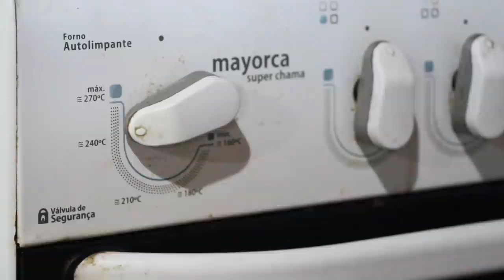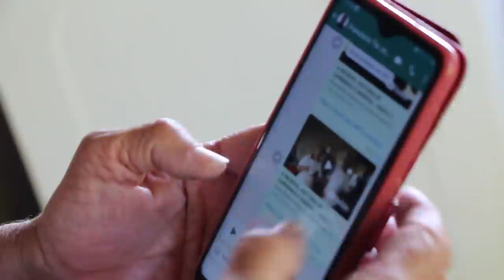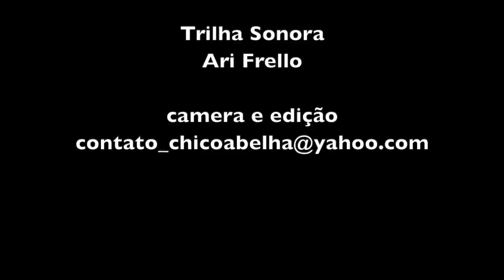CARMINHA E MARIVAL - A HISTÓRIA CONTINUA - PARTE 2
Atendendo a pedidos fizemos mais uma série de vídeos com Carminha e Marival. O que deveria ter sido um vídeo para ensinar fazer o bolo de milho tornou-se uma série de 3 vídeos em que Carminha e Marival recebem Chico Abelha e contam um pouco mais de suas vidas enquanto preparam um frango caipira no fogão de lenha, fritam camarão empanado e ensinam a receita da limonada suíça. Ah, sim, em tempo, Carminha mostra em detalhes como ela faz o bolo de milho que você pode assistir clicando no link abaixo